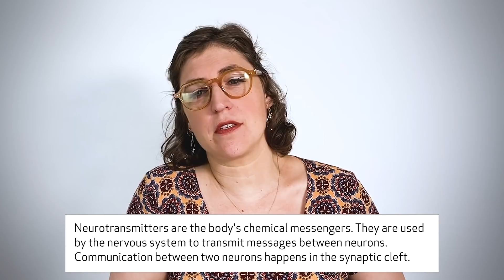Mayim Bialik Answers 50 of the Most Searched Neuroscience Questions | WIRED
Actress and neuroscientist Mayim Bialik answers 50 of the most googled questions about neuroscience. How does a stroke affect the nervous system? How does the nervous system and endocrine system work together? How does it help the body maintain homeostasis? What's the number one most asked question about neuroscience? Watch to find out!